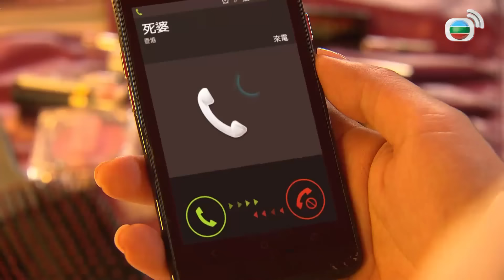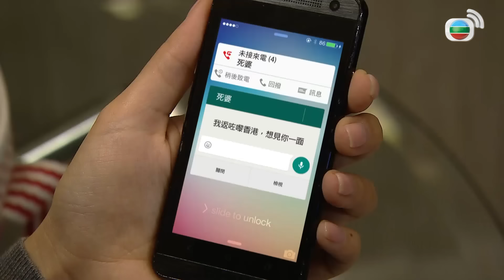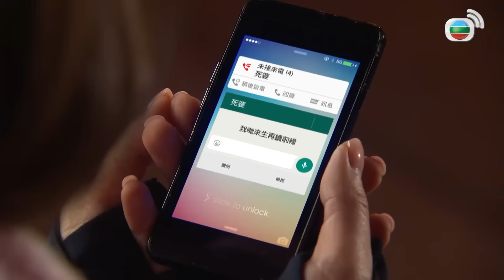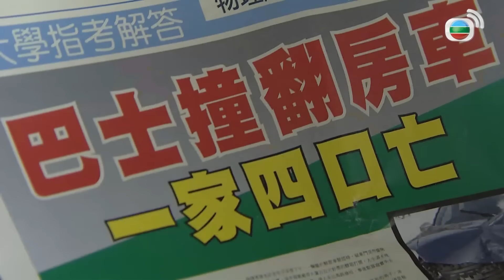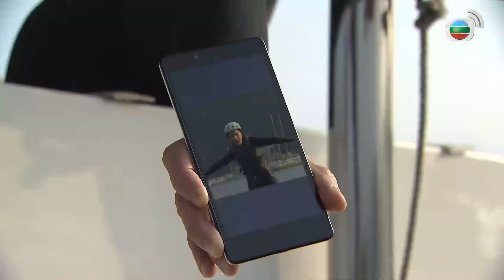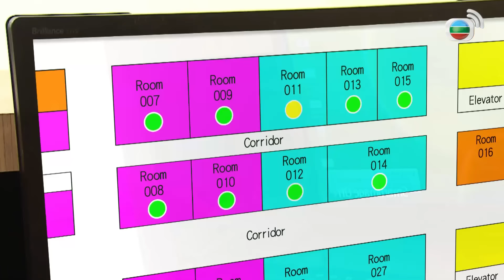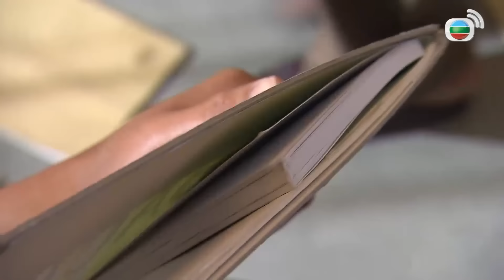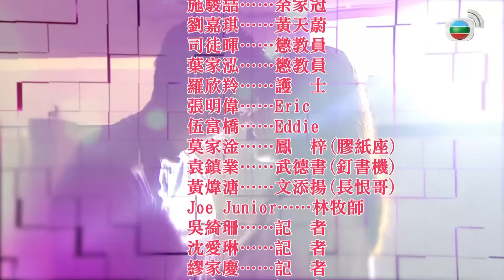TVB Đối Tác Hôn Nhân tập 10/20 (tiếng Việt) Dương Minh | Cao Hải Ninh | Thang Lạc Văn | TVB 2017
TVB Đối Tác Hôn Nhân (My Commissioned Lover)
Dương Minh | Cao Hải Ninh | Thang Lạc Văn | Lục Vĩnh | Huỳnh Đức Bân | Huỳnh Thục Nghi | Lâm Tú Di | Cổ Minh Hoa | TVB 2017